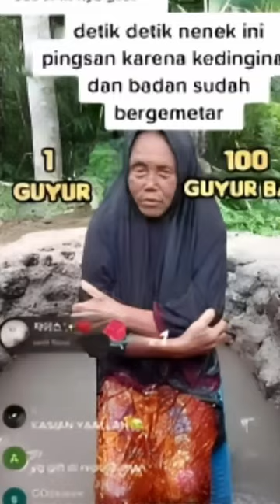AZAB LIVE TITKTOK PENGEMIS ONLINE NENEK JADI KORB4N VIRAL TIKTOK TERBARU | SULTAN DURHAKA 2